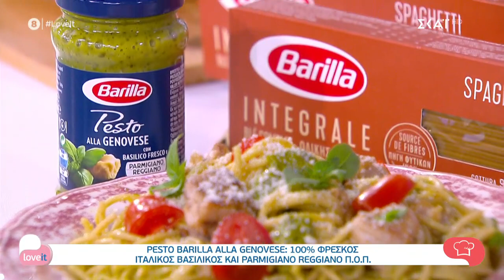Ο chef Αλέξανδρος Παπανδρέου φτιάχνει spaghetti ολικής με κοτόπουλο, τοματίνια και Pesto Barilla